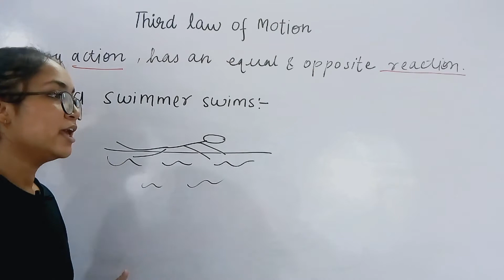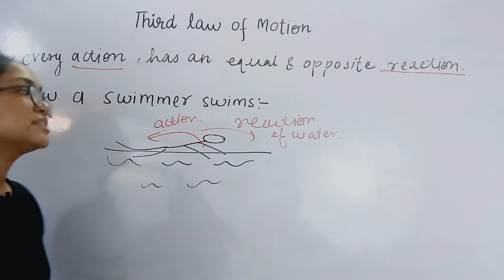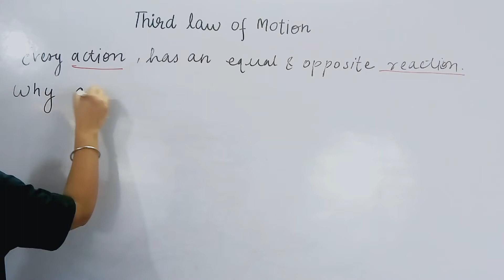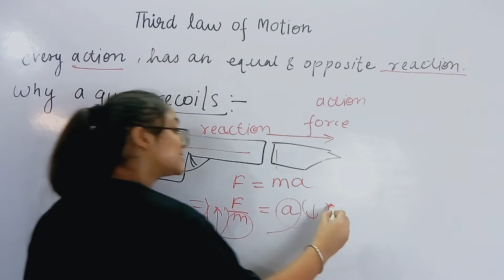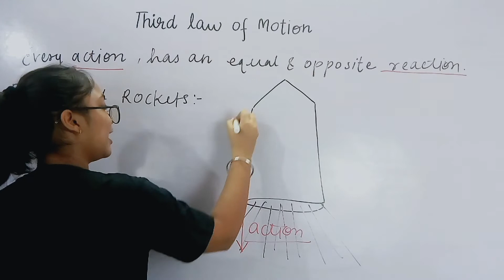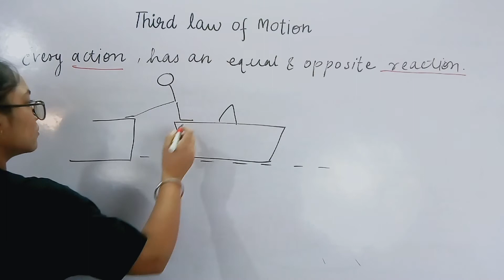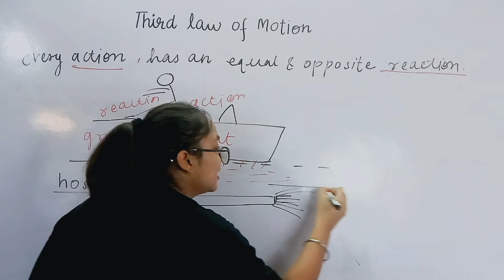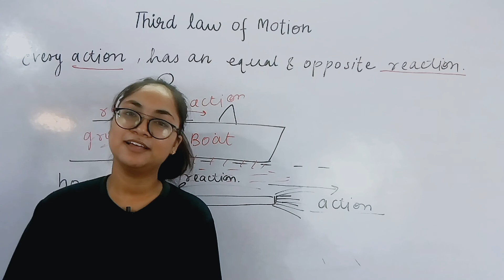Newton's Third law of Motion Part-2|| Class-9 Science|| Forces and laws of Motion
In this video:

-Newton's Third law of motion Explanation
 *Statement
 *How are we able to walk?
 *How swimmer swims?
 *Why a gun recoils?
 *How rockets work?
 *Why a boat moves backward when someone
   gets off it!?

That's it!